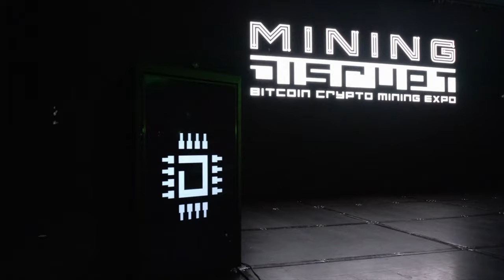Should Bitcoin Miners form Councils, Does it work for or against decentralization?" Pros and Cons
Panel Discussion "Should Miners form Councils, Does it work for or against decentralization?" Pros and Cons (Debate)
Mining Disrupt 2021

Moderated by Edward Evenson (Head of Business Development Braiins | Slush)
Panelist: Tone Vays (Consultant / Analyst)
Panelist: Fred Thiel (CEO Marathon Digital Holdings)
Panelist: Taras Kulyk (SVP Blockchain Business Development Core Scientific)
Panelist: Jaime Leverton (CEO Hut8 Mining)